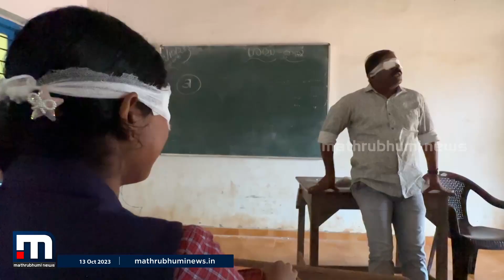കാഴ്ച പരിമിതനായ അധ്യാപകന്റെ അവസ്ഥയറിയാൻ കണ്ണുകെട്ടി കുട്ടികളും സഹപ്രവർത്തകരും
Happy viewing!